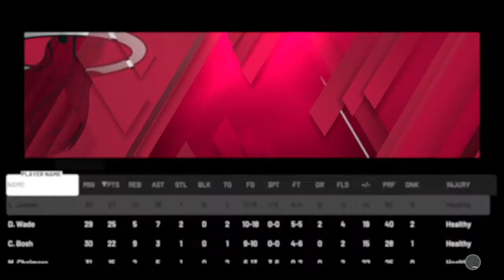NBA 2K20 | '12-'13 Miami Heat vs. '11-'12 Oklahoma City Thunder | 2012 Finals Matchup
NBA 2K20